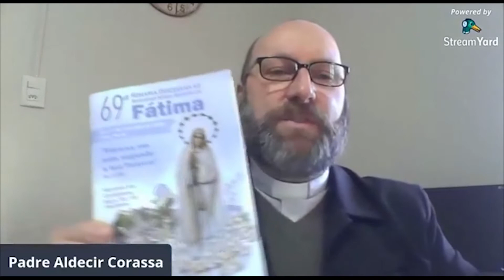Diocese de Cruz Alta em Notícias 17/07/2020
Saiba mais sobre o curso online de formação para lideranças promovido pelas Pastorais Sociais de nossa Diocese e muito mais. Confira os depoismentos em nossos quadros: Contando histórias e Palavras de Esperança.